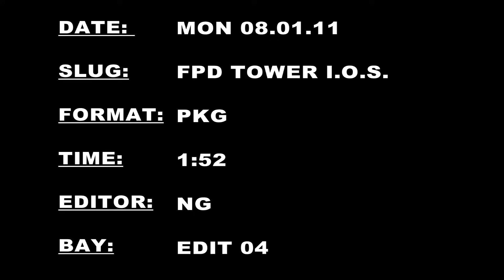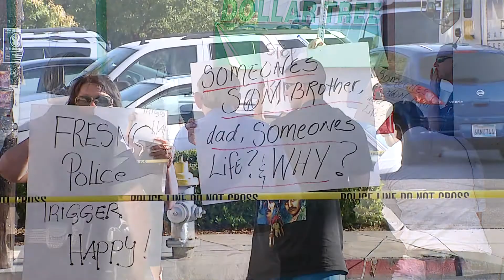FPD TOWER IOS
Fresno police officer Shot and killed a man